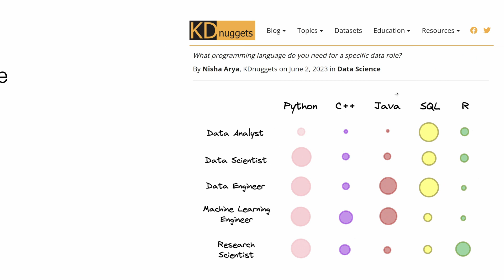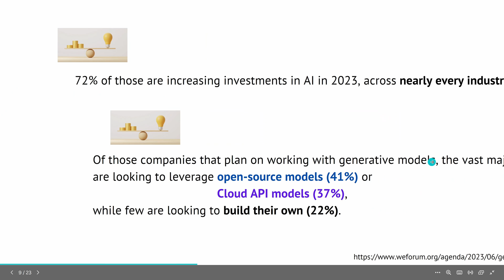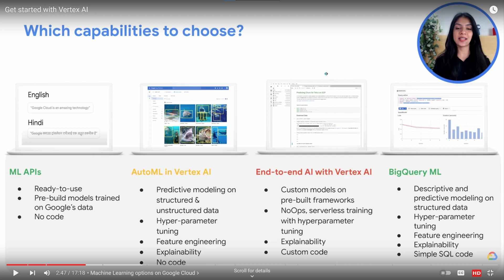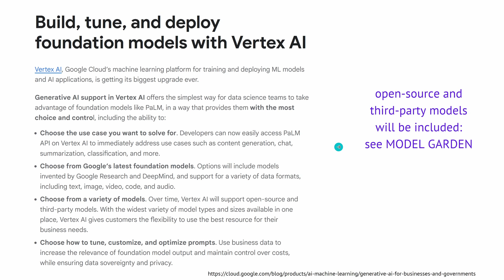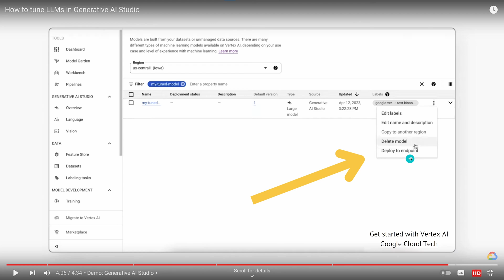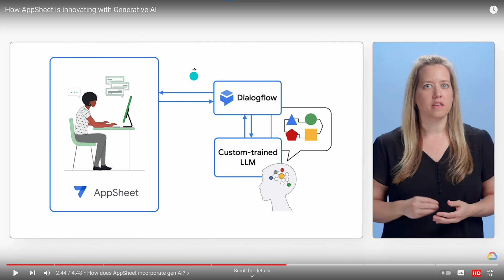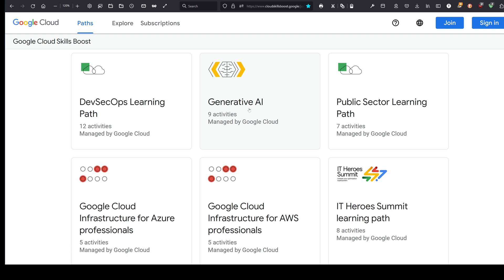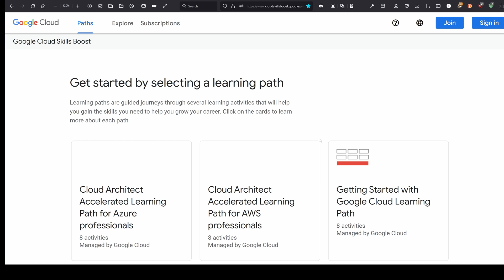Tech Outlook: APP Builder (w/ fine-tuned LLM)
Are you ready to dive into the world of AI and enhance your app building skills with your fine-tuned conversational AI /LLM, on your enterprise data set?

Join us as we explore the groundbreaking Generative AI Studio in Vertex AI by Google. Discover how this cutting-edge technology is revolutionizing the way we create and generate content. Fine-tune your LLM on your dataset, deploy it to endpoint, create a new app in minutes and connect your fine-tuned conversational AI to the app.  Your new app is now empowered by your Large Language model. Without coding.

Plus, we'll unveil Google's latest learning path, where you can access online courses taught by industry specialists to advance your AI and EI (Emotional Intelligence) skills. Whether you're a professional seeking to level up your expertise to build new apps within minutes or simply looking to apply AI in your everyday life, this is a must-watch video for you!

Get ready to unlock the potential of AI and unleash your creativity with Google's powerful tools. Don't miss out on this exciting opportunity to supercharge your AI journey!

00:00 The old perspective
02:15  What does industry need?
06:27 VERTEX AI with open-source models
07:47 Fine-tune models w/ Generative AI Studio
10:46 Deploy fine-tuned model to ENDPOINT
11:08 Generative AI APP BUILDER
14:04 The new job opportunities